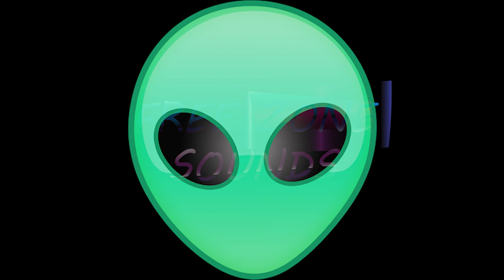👽Dj Yann - Destiny👽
Artist: Dj Yann
Track: Destiny

"Destiny" de Dj Yann está publicada bajo una  licencia Creative Commons.